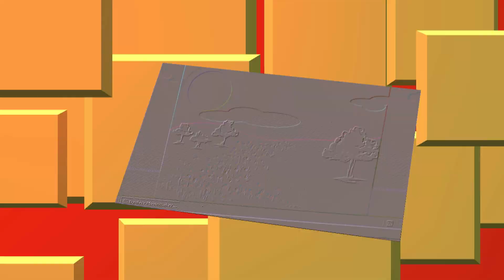Η ΘΡΗΣΚΕΊΑ ΕΙΝΑΙ ΓΕΝΟΥΣ ΘΗΛΥΚΟΎ-JOHN BAKALIS-2019